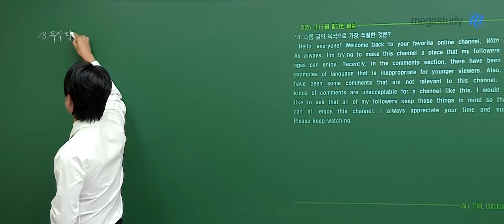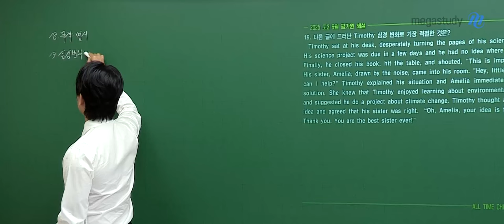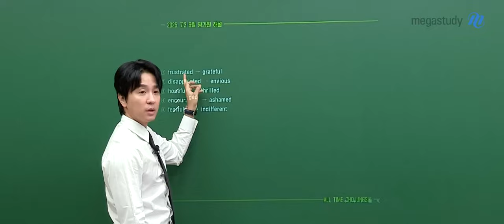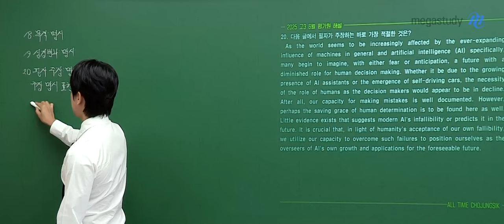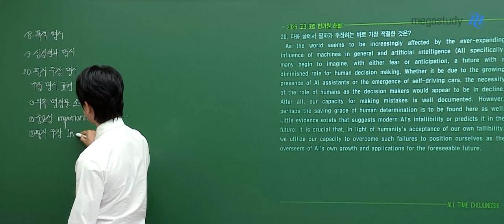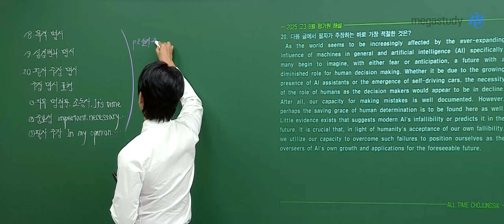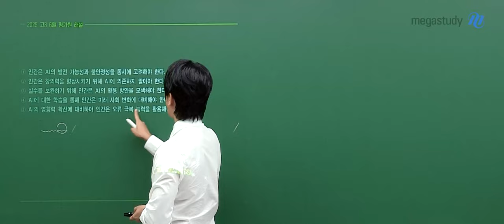[메가스터디] 영어 조정식쌤 - 고3 6월 모평 영어 해설강의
영어 조정식 선생님의 고3 6월 모평 영어 해설강의 영상입니다.

- 조정식 선생님을 더 알고 싶다면?